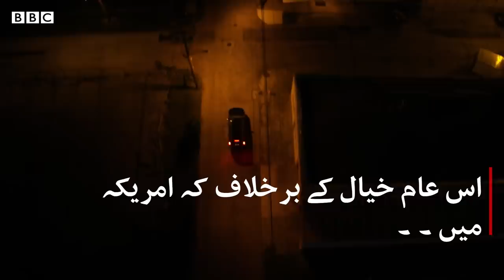The former sex slaves transforming their tattoos - BBCURDU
میرے جسم پر ملکیت کی مُہر نہیں ہونی چاہیے: امریکہ میں جنسی غلام رہنے والی خواتین اور ان کے ٹیٹُو